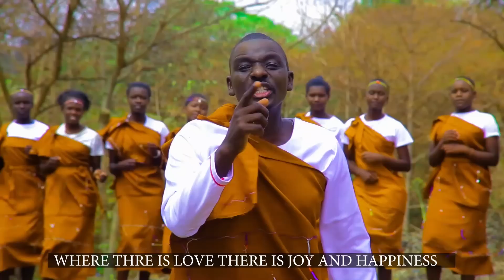SONG CHOMYOT- BY PASTOR NATHAN ROTICH FT BRO MASAI Sabaot Komora Lady CHRIS LOCHOLIA POKOT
LET'S EMBRACE LOVE, PEACE AND HARMONY THIS IS A MARAKWET, POKOT AND @cheptabkoret  LANGUAGES COMBINED. THIS SONG IS MEANT FOR PREACHING PEACE, LOVE AND HARMONY IN OUR SOCIETIES. CALL PASTOR NATHAN ROTICH 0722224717. GOD BLESS YOU. TOGETHER WITH
1: @bromasai8738 -SABAOT
2: CHRIS LOCHOLIA - POKOT
3: REBECCA PSIRWO - POKOT
4: @pastornathanrotich - SABAOT
5: @cheptabkoret  AND KALYA DANCERS FROM MARAKWET ALSO PLAYED A BIG ROLE IN THIS LIT ITEM.
THANKS TO BISHOP DAVID KIPSOI BISHOP KEIYO MARAKWET AND OTHER LEADERS WHO HAVE BEEN LEADING IN BRING PEACE AND HARMONY IN KERIO VALLEY AND KENYA AT LARGE.
THANKS TO ELDO RECORDS FOR PLAYING THIS SONG NOT FORGETTING BETHU Flame Media for a wonderful Video.
Thanks to my wife Daisy Kametab Jepkosgei for sponsoring this song even though you were behind the scene.
Continue following Daily Inspiration By Pastor Nathan Rotich on Facebook and Pastor Nathan Rotich on YouTube. SERE NYOWOOW 🤣🤣🖐️🖐️😂SHALOM. KALYA
AMANI. Injili Isonge Mbele 📲🙌 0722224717. @cheptabkoret